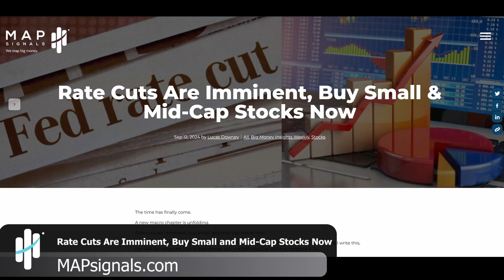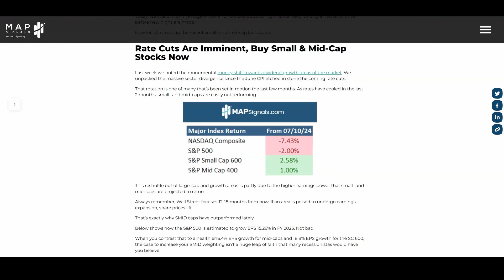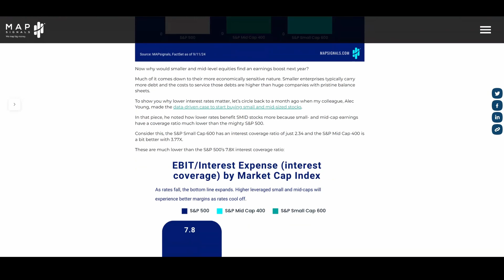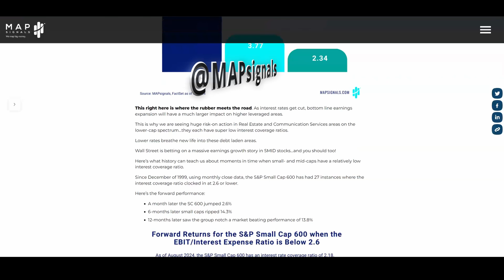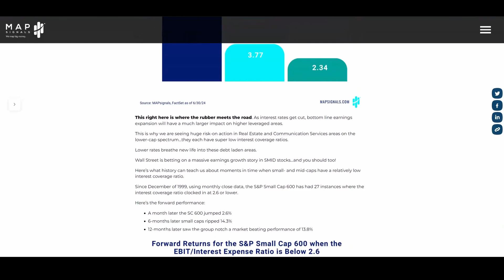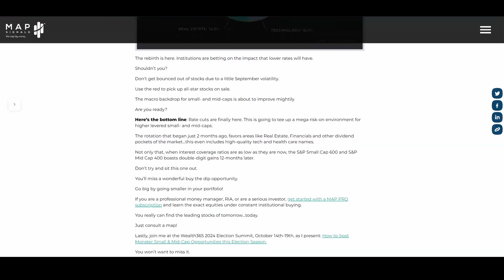Rate Cuts Are Here - Buy Small-Cap & Mid-Cap Stocks Now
As rates have cooled in the last 2 months, small- and mid-caps are easily outperforming.

When you contrast that to a healthier 16.4% EPS growth for mid-caps and 18.8% EPS growth for the SC 600, the case to increase your SMID weighting isn’t a huge leap of faith that many recessionistas would have you believe.

Staying ahead of the crowd is the edge you need to succeed in trading.
We use data to help us make sense of the market. While there are no guarantees with investing, history does give clues.

Remember this is not personal investment advice of any kind. This video is for informational and entertainment purposes only. Our focus is to help investors make sense of markets with data.